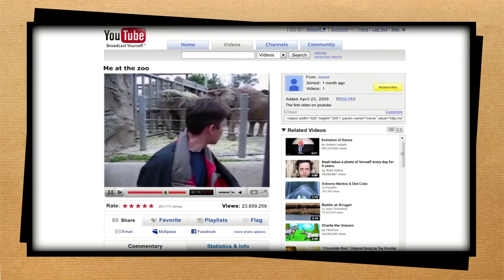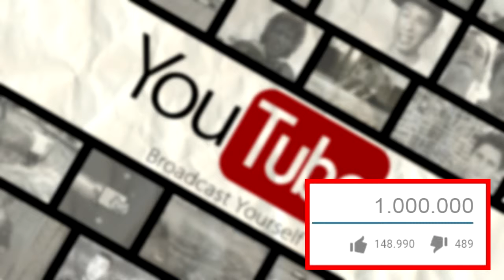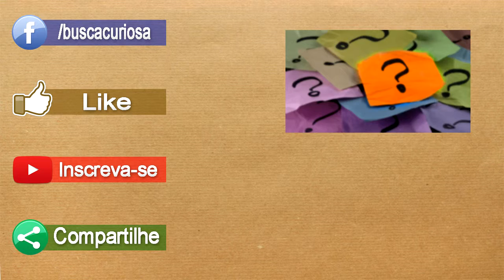5 Curiosidades Sobre Youtube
- Se curtiu,deixa seu líke maroto ai.

é isso galera,vlw,flw...